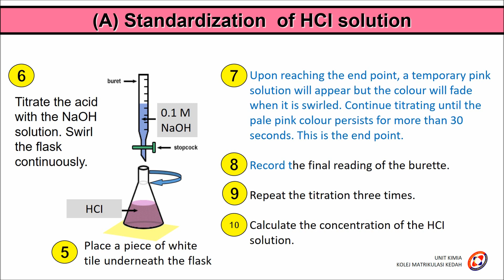Determination of the molar mass of a metal